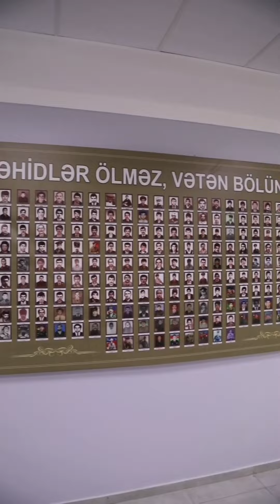Zəngilan 4 года за 4 минуты.